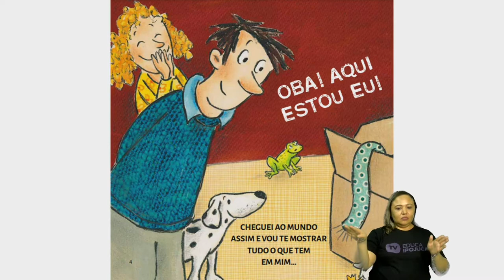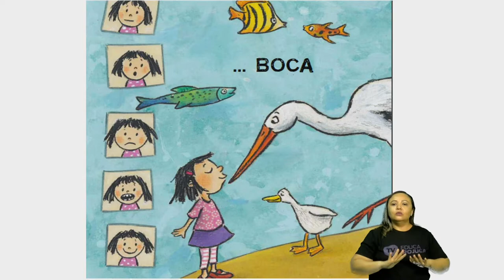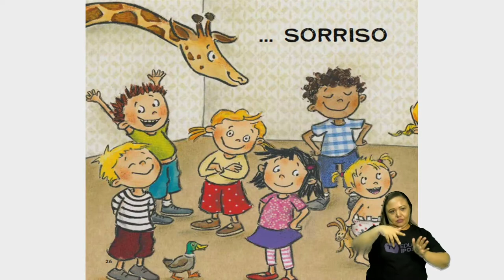PRÉ ESCOLAR - CONTAÇÃO DE HISTÓRIA - AULA N°006